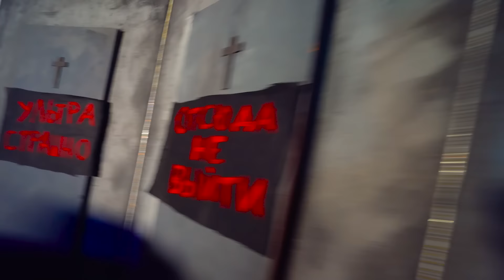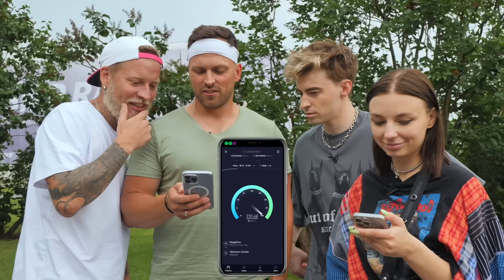5 ЭКСТРЕМАЛЬНО СТРАШНЫХ КОМНАТ!**ЧАСТЬ 2**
5 ЭКСТРЕМАЛЬНО СТРАШНЫХ КОМНАТ!**ЧАСТЬ 2**

В этом видео Я и Саня Монтажник будем проходить 5 страшных квестов которые для нас подготовил Дима Масленников. Видео получилось страшно, смешно и интересно одновременно!